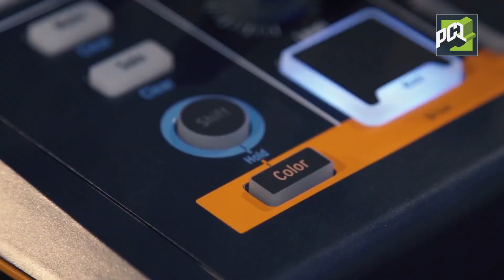ARTURIA DRUM BRUTE IMPACT - PC1 AUDIO IMPORT DISTRIBUIDOR OFICIAL NO BRASIL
Essencial pra quem gosta de sons pesados, o DrumBrute Impact com seus pads resistentes, poderosos sons analógicos, sua forma compacta e seu  prático sequenciador, foi projetado por músicos apaixonados.

Exclusivo no DrumBrute Impact, a função COLOR pode ser ativada por instrumento ou step, permitindo excitar e distorcer sons num fluxo de trabalho fácil com controles de performance incríveis.

A função RANDOM adiciona variações imprevisíveis ao pattern, em cada instrumento, ou em todos juntos.

A saída geral possui uma rica distorção que pode ser adicionada na medida certa para cada situação. As saídas separadas, conexões MIDI e USB, permitem ainda mais possibilidades.

DRUM BRUTE IMPACT o Sintetizador analógico de bateria é da Arturia e tem Distribuição Oficial no Brasil, através da PC1 AUDIO IMPORT.